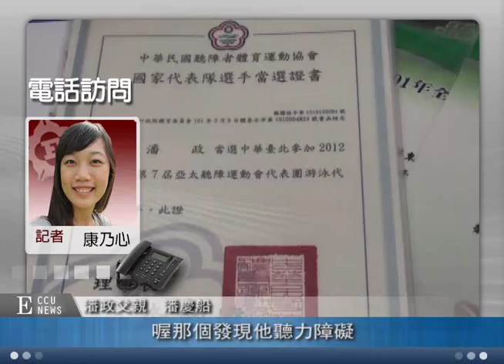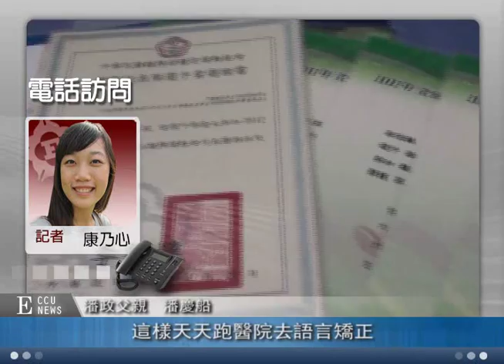中正E報第256期---泳往直前 聲命泳士潘政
【中正E報邱聖鈞、康乃心／中正大學報導】
　　中正運競四聽障生潘政雖然天生有缺陷、又在去年喪母，但仍積極樂觀的看待人生，並且成為最年輕的男生聽奧國手。